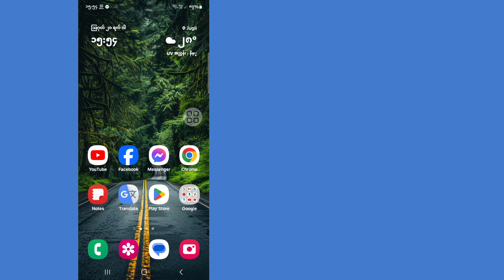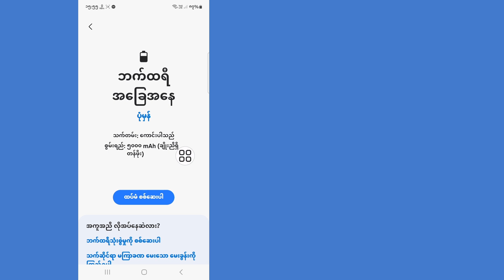Samsung ဖုန်း (2024) တွင် ဘက်ထရီ ကျန်းမာရေး စစ်ဆေးနည်း | samsung ဘက်ထရီကျန်းမာရေးစစ်ဆေးခြင်း။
ဒီ Video မှာ [ Samsung Phone မှာ Battery Health ကို စစ်ဆေးနည်း ] ကို ပြသပေးမှာဖြစ်ပါတယ်။  ဒါကြောင့် ဒီဗီဒီယိုကို သေသေချာချာကြည့်ပြီး ဒီဗီဒီယိုကို ကျော်သွားရင်တော့ မကျော်လိုက်ပါနဲ့ နားမလည်ရင် အဆင်မပြေတာများရှိရင် အောက်မှာ comment မှာ မေးမြန်းနိုင်ပါတယ် ဒီ video လေးကို ကြိုက်နှစ်သက်ရင် ကျေးဇူးပြု၍ နှိပ်ပြီး ဖြေရှင်းပေးပါ့မယ်  ကျွန်​​တော့်​ချန်​နယ်​ကို like and subscribe လုပ်​ထား​ပေးလို့ ​ကျေးဇူးတင်​ပါတယ်​.

  💛 ကြည့်ရှုပေးတဲ့အတွက် ကျေးဇူးတင်ပါတယ်။
  💛Adnan  ''LIKE'' ထားခဲ့ဖို့ မမေ့နဲ့နော်
  💛 သူငယ်ချင်းတွေနဲ့လည်း မျှဝေပေးပါဦး

  အခြားဆက်စပ်မေးခွန်းများ-

  Samsung ဖုန်းတွင် ဘက်ထရီ ကျန်းမာရေး စစ်ဆေးနည်း

  Samsung တွင် ဘက်ထရီကျန်းမာရေးကို စစ်ဆေးနိုင်ပါသလား။
  ကျွန်ုပ်၏ Android ဘက်ထရီကျန်းမာရေးကို မည်သို့စစ်ဆေးနိုင်မည်နည်း။

  ကျွန်ုပ်၏ Samsung ဖုန်းဘက်ထရီ ပျက်စီးသွားပါက မည်သို့သိနိုင်မည်နည်း။

  samsung ဘက်ထရီကျန်းမာရေး ကုဒ်ကို စစ်ဆေးပါ။

  samsung ဘက်ထရီကျန်းမာရေး ရာခိုင်နှုန်း

  samsung s22 တွင် ဘက်ထရီ ကျန်းမာရေး စစ်ဆေးနည်း

  samsung ဘက်ထရီကျန်းမာရေးစစ်ဆေးခြင်း။

  samsung ဘက်ထရီအခြေအနေ ပုံမှန်ဖြစ်သည်။

  samsung s21 တွင် ဘက်ထရီ ကျန်းမာရေး စစ်ဆေးနည်း

  Samsung ဖုန်းဘက်ထရီကျန်းမာရေးကို စစ်ဆေးပါ။
  samsung a72 ဘက်ထရီ ကျန်းမာရေး စစ်ဆေးနည်း

  samsung ဖုန်းဘက်ထရီကျန်းမာရေးကို ဘယ်လိုစစ်ဆေးမလဲ။

  Samsung Galaxy တွင် ဘက်ထရီ ကျန်းမာရေး စစ်ဆေးနည်း

  ဘက်ထရီကျန်းမာရေးကို samsung galaxy စစ်ဆေးပါ။